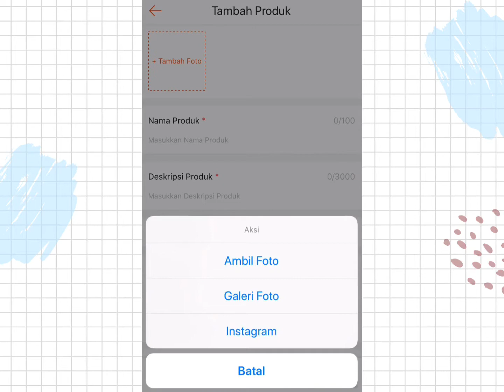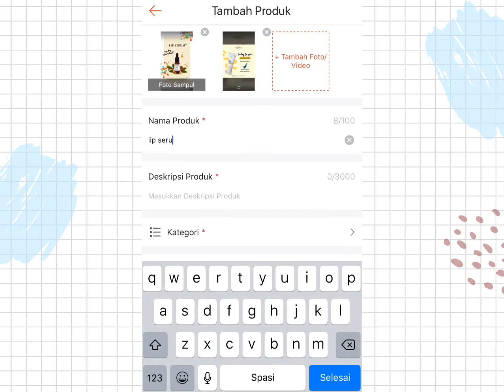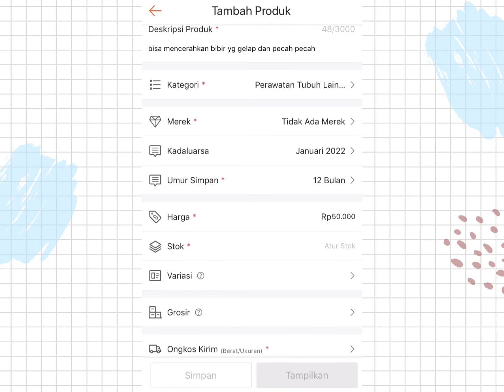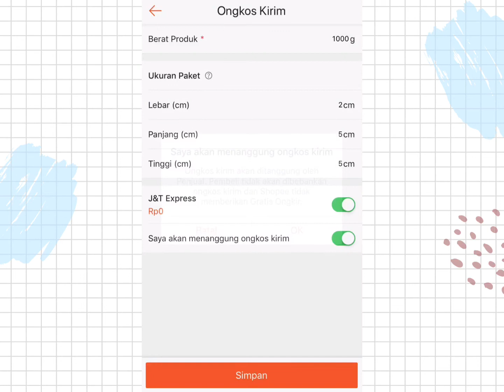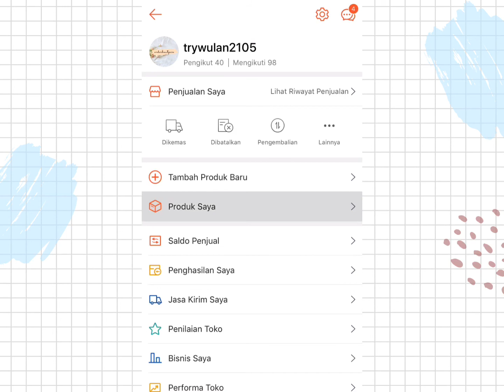CARA UPLOAD PRODUK KE SHOPEE,MUDAH DAN CEPAT ‼️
Mudah banget kan guys cara upload produk di shopee nya
Jadi kalian bisa langsung upload aja produk kalian yaaah♥️
Oiya klo kalian suka bisa kalian bantu